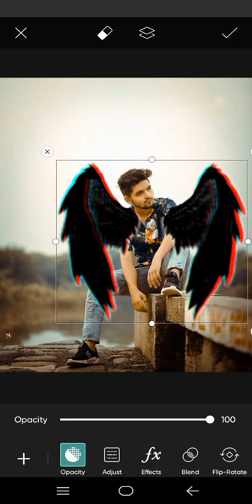wings photo editing in picsart l new devil photo editing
Photo editing
New photo editing 2021
Picsart